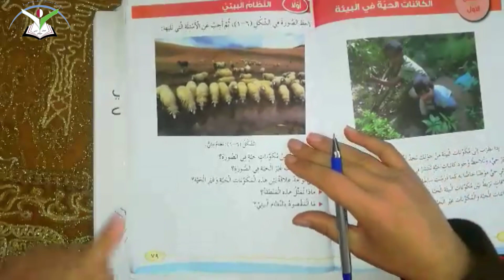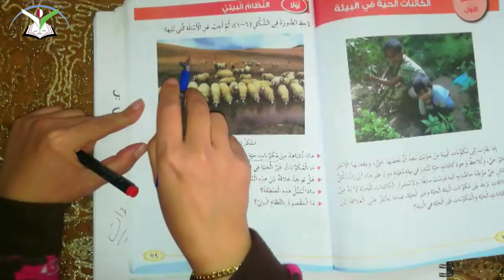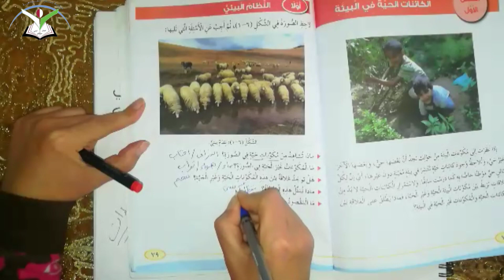علوم/النظام البيئي ص٧٩+٨٠/خامس